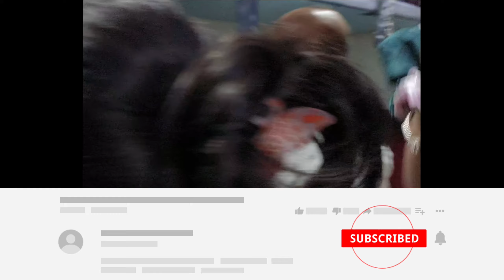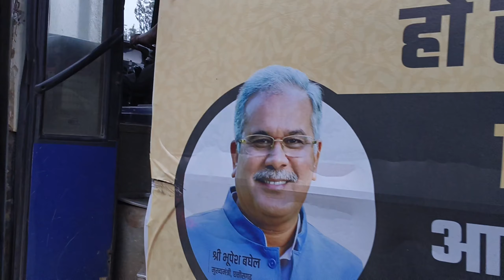Raipur to Jabalpur Mp..The Train restless travel Vlog😨🌍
The Video is all the the train journey from Raipur Railway Station CG to Jabalpur Railway Station MP

We aprox 100 students went for the trip to Jabalpur har a lot of memories and the journey will be memorable for life time.
We got to learn lot of things ... we explored the funniest and craziest people within us ..🤣😂..

The train travel journey was aprox 500 km from Raipur to Jabalpur - 7:00 PM to 6:00 AM in the morning. 🫣🌞 Good morning 🌄.

HASTAGS:-